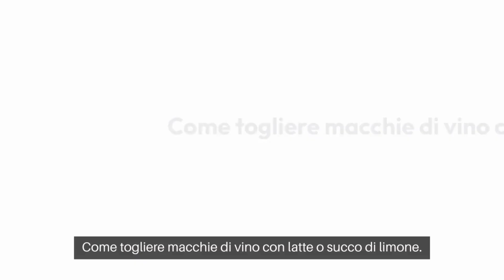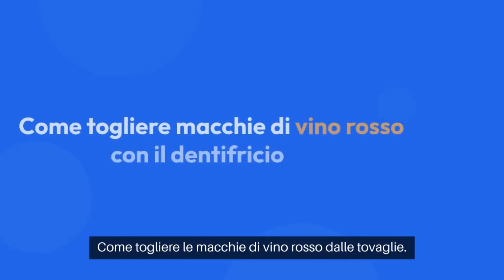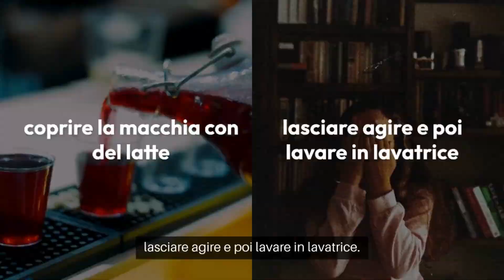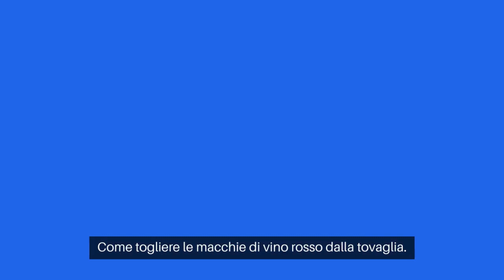IL BLOG DEL LAVANDAIO Come togliere le macchie di vino dai tessuti